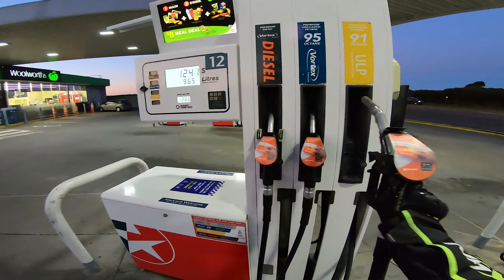Bike Update and a Ride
Date: 17-September-2019
Bike: Suzuki GS500F
Camera: GoPro HERO7 Black @ 2.7k 60fps Superview